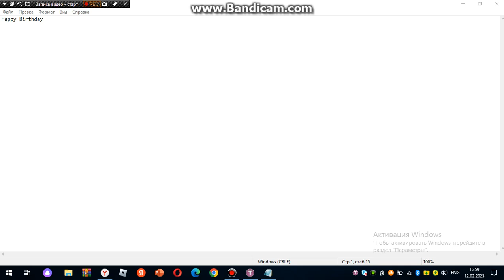A Birthday Message to